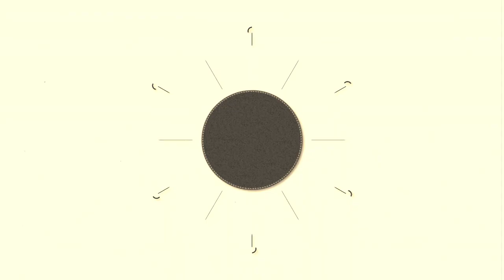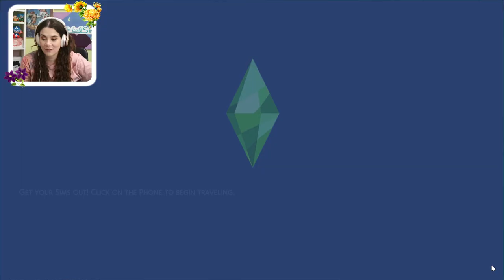The Sims 4 Decades Challenge #14 🌹 Emma's Love Triangle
Welcome back to a new episode of The Sims 4 Decades Challenge! In today's episode we dive into Emma's story and character. We find Emma struggling with the fact that she can no longer further her education and worries that it will effect her ability to become a writer. She has Daniel, her loyal best friend in her corner trying to help her come to terms with the reality of her life and what it will be like. However, Gianni has a few words of his own to say about it! Believing that anyone, including emma should follow their dreams, even if it means that it will have an affect on Emma's family. What will Emma do?

This video has been created and is owned by For the luv of sims.